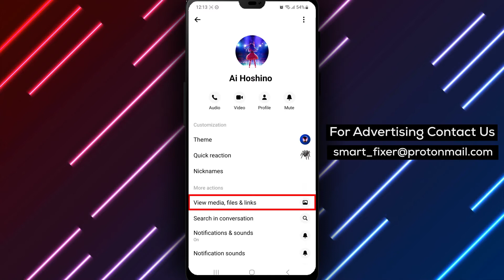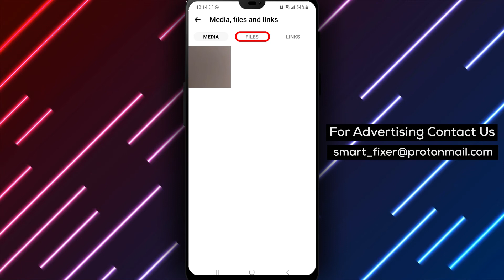How To View The Media, Files And Links Transferred In A Chat On Messenger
In this video, we'll show you a step-by-step guide on how to view the media, files, and links transferred in a chat in Messenger. Follow these easy steps:
1. Open Messenger
2. Go to a certain chat
3. Tap on the person's name
4. Tap on "View Media, Files, and Links" in the "More Actions" section
5. All the previous items will be sorted into three categories: photos and videos, files, and links

That's it! By following these simple steps, you can easily access all the media, files, and links that were shared in a chat. Whether you're looking for a specific file or just want to revisit a memorable moment, this guide has got you covered.